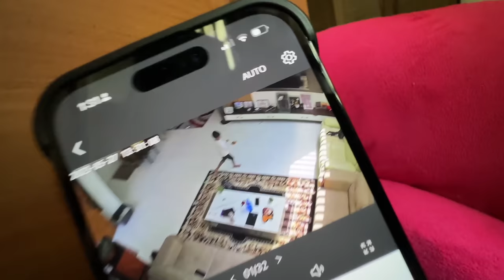Playing HIDE & SEEK with MUTHU in DREAM HOUSE..😅